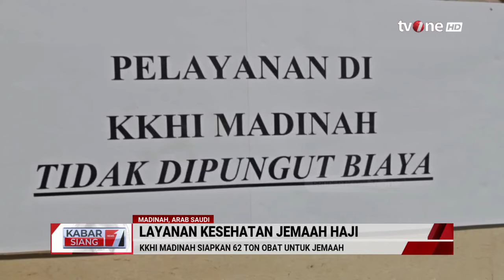KSA Larang Pelaksanaan Ibadah Haji Tanpa Visa | Kabar Siang tvOne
Jakarta, - KSA Larang Pelaksanaan Ibadah Haji Tanpa Visa | Kabar Siang tvOne

Kementerian Dalam Negeri Kerajaan Arab Saudi (KSA) kembali mengingatkan sanksi berat bagi jamaah haji yang tidak memiliki izin haji di sejumlah titik di wilayah Saudi selama musim haji berlangsung. Kementerian Dalam Negeri KSA akan memulangkan (deportasi) jamah haji ilegal non-prosedural tersebut ke negeri asalnya karena melanggar hukum keimigrasian KSA.

KABSI01
HJ24
FR01
RZA01